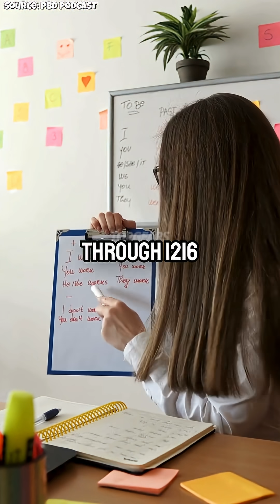School Grades Don’t Define Success: The Neil deGrasse Tyson Story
Your grades don’t define your destiny. Neil deGrasse Tyson proves it: no teacher ever thought he’d go far, yet he became one of the most influential astrophysicists in the world. Here’s why passion beats grades every time.